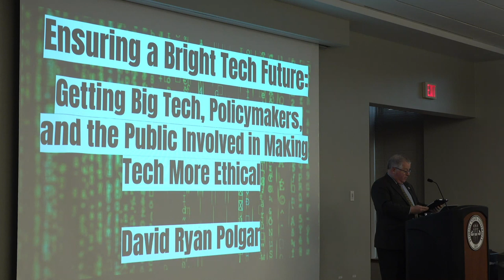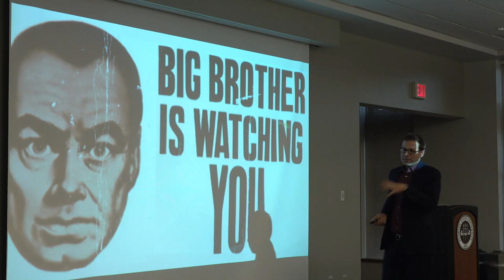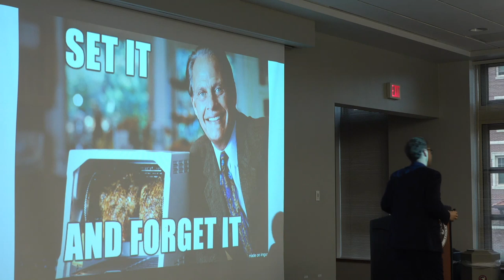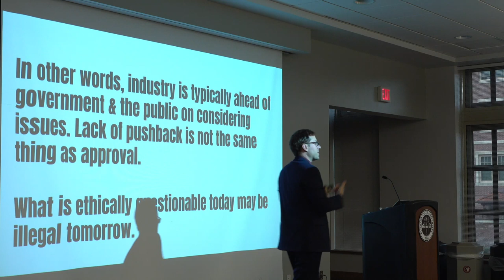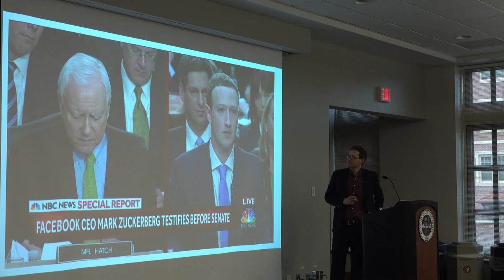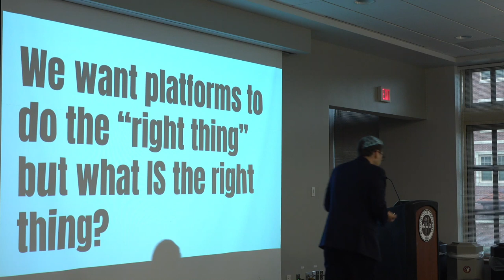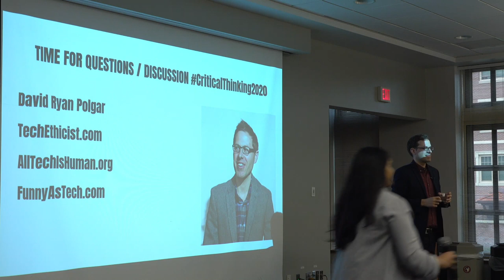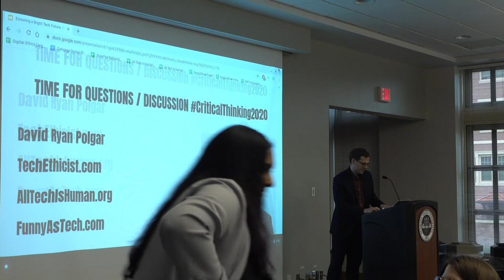David Ryan Polgar Keynote: Ensuring a Bright Tech Future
"Ensuring a Bright Tech Future: Getting Big Tech, Policymakers, and the Public Involved in Making Tech More Ethical"
- David Ryan Polgar, Keynote Speaker

With great power comes great responsibility. Has Big Tech stepped up to the challenge? Led by pioneering tech ethicist David Ryan Polgar (founder of All Tech Is Human), this timely discussion will look at how we arrived at the juncture, the current status of Big Tech's ethical responsibilities, and where we are likely headed in the future.